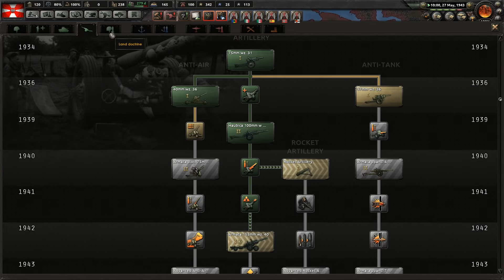30 minutes of Hel challenge - Poland 1939 Hearts of Iron 4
Install Raid for Free ✅ IOS ✅ ANDROID Start with💰50K silver and get a Free Epic Champion 💥 on day 7 of “New Player Rewards” program.
The challenge is to get the 30 minutes of Hel achievement - for that we need to play as Poland in the 1939 start and inflict 1.8 million casualties on Germany. I'm going to take an unorthodox approach, because straight-up combat is rather boring, isn't it? Rules:
- Play as Poland in the 1939 start
- Inflict at least 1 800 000 casualties on Germany
- Ironman
What did I do wrong, what did I do right? What should my next challenge be, if any.
Hearts of Iron IV poland 1939 challenge.
hoi4 30 minutes of hel challenge
hearts of Iron IV challenge
hearts of iron 4 challenge
hoi4 challenge
Hearts of Iron IV 30 minutes of hel challenge
Hearts of Iron IV hel 1939 challenge